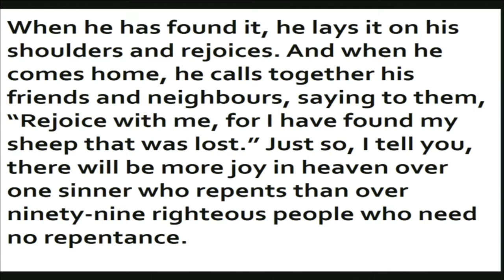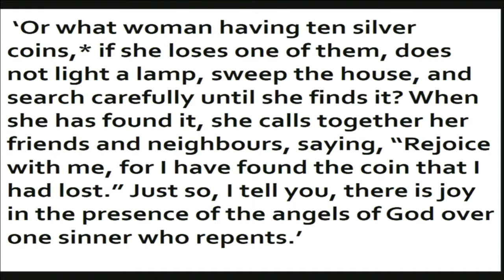"No One Left Behind", sermon by Rev. Bill Jones